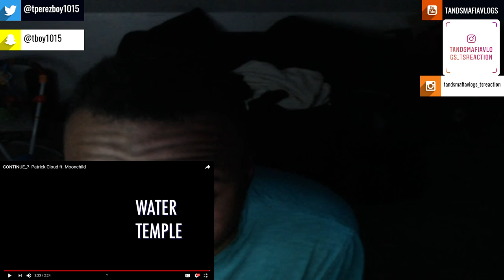CONTINUE_?- "Patrick Cloud" ft. Moonchild Reaction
CONTINUE_?- Patrick Cloud ft. Moonchild

equipment use in this video :

8gigs of ram
gpu gtx 750ti
1tb harddrive
500 gb hard drive
2ms 24''inch monitor benq